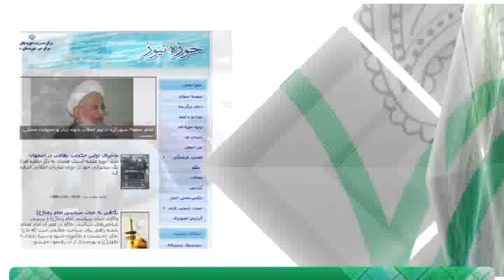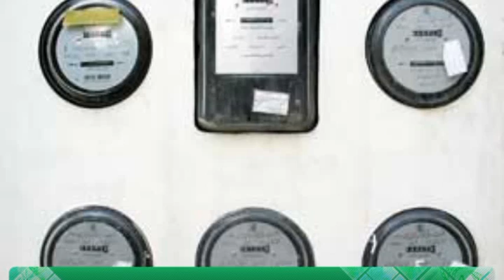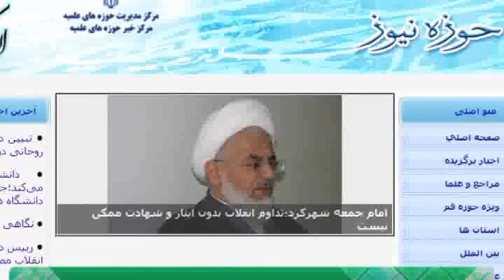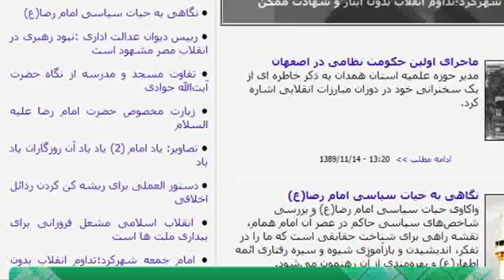اخبار رسا؛ ۱۴ بهمن ۱۳۸۹؛ بخش دوم